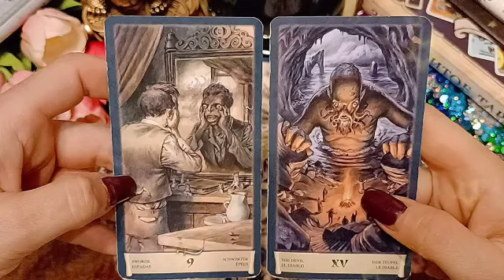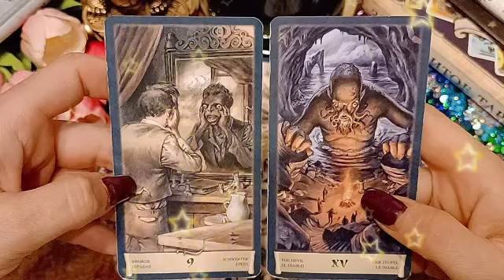توقعات العاطفيه لبرج الثور لسنة 2023 // إستلام مبلغ مالي مفاجئ🤑و إكتشاف سر بالصدفة يا ثور😰